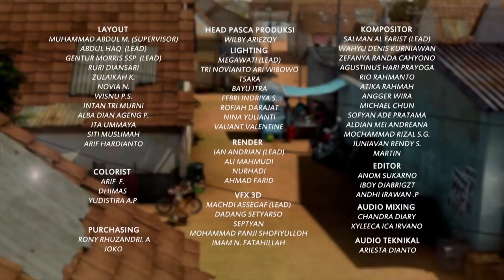Tahu Sumedang Bikin Jarwo Meradang - Adit & Sopo Jarwo